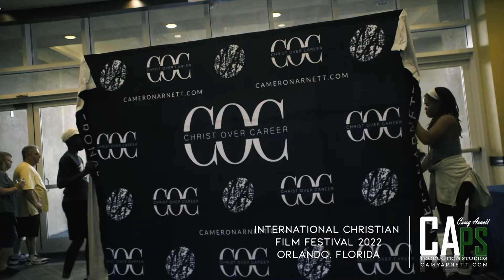International Christian Film Festival 2022 Day 1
Enjoy this recap of ICFF 2022 opening day!